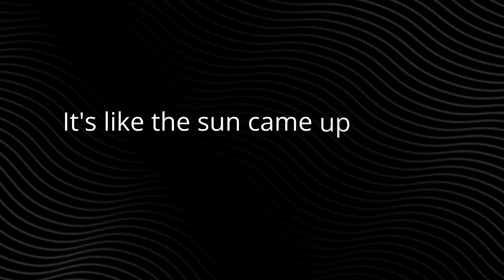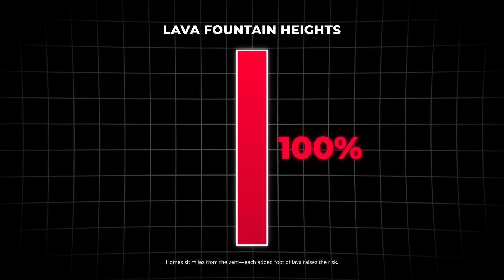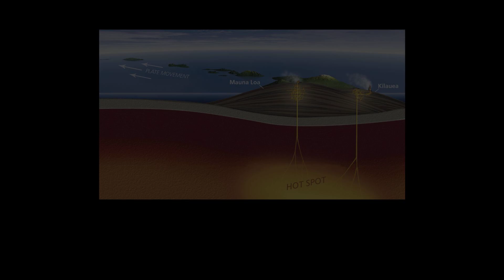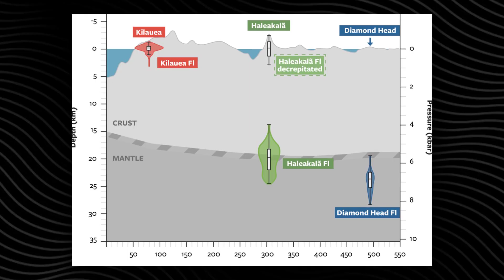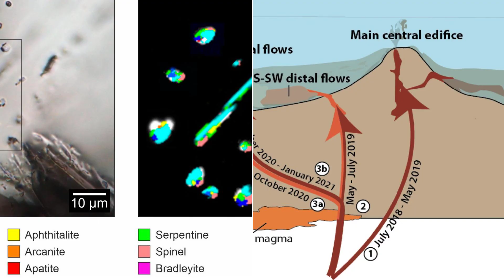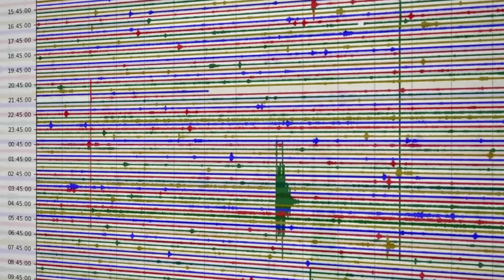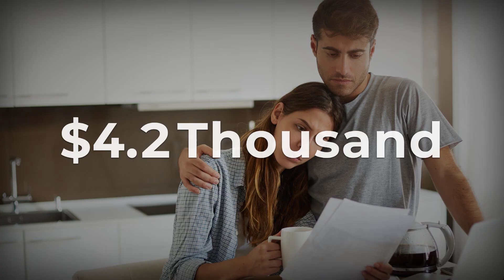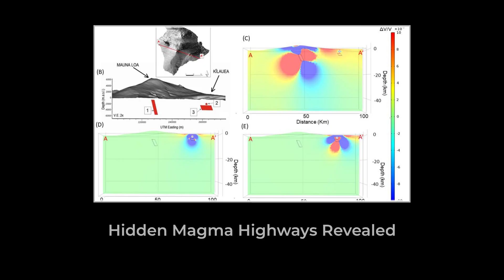1 MIN AGO: Hawaii’s Volcano AWAKENS At NIGHT — 2,000 Foot Lava Jets STUN Scientists!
1 MIN AGO: Hawaii’s Volcano AWAKENS At NIGHT — 2,000 Foot Lava Jets STUN Scientists!

In a dramatic volcano at night event, Kilauea eruption launched spectacular volcano footage-worthy lava fountains reaching 2,000 feet, creating a volcanic eruption 2025 phenomenon stunning volcanologists. This Hawaii volcano night eruption began at 11:47 PM with molten lava jets illuminating the sky in an explosive eruption contradicting typical Hawaiian volcano eruption patterns. The Kilauea explosive eruption shows lava discharge rates increasing tenfold across Big Island volcano fissures, with multiple openings appearing simultaneously. Scientists monitoring this Hawaiian volcanic activity are bewildered by the spectacular eruption's explosive nature. Thermal imaging reveals unprecedented heat signatures from the molten lava, while gas emissions spike dangerously. Residents miles from this dramatic eruption report tremors and witnessing the eerie orange glow of lava jets—proving Kilauea operates unpredictably.